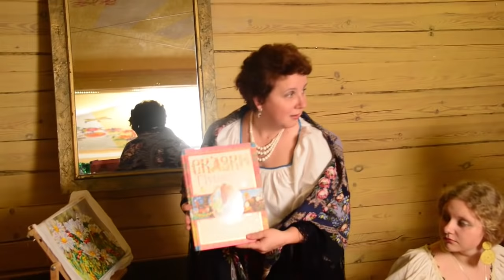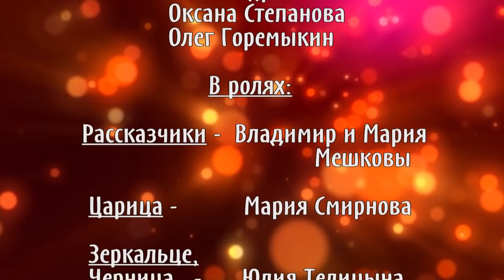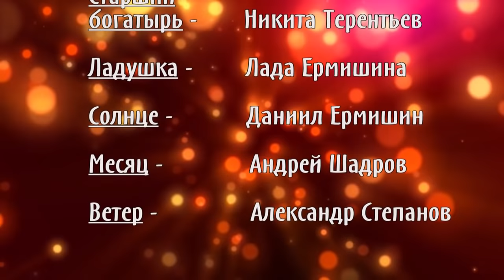ПУШКИН. Сказка о мёртвой царевне и семи богатырях. Детский Телеспектакль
По требованиям правообладателей, к сожалению, в этом видео вырезана музыка  до 55сек и с 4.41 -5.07. В этих эпизодах ничего значительного не происходит.  В остальном всё хорошо со звуком. Приносим извинения зрителям за причинённые неудобства.
Телеверсия  по мотивам сказки Александра Пушкина "Сказка о мёртвой царевне и семи богатырях" создана в поселении родовых поместий "Славное".(Тульская область. Россия)  Производство - ТО "АНТЭЙ"
Режиссёр постановщик - Елена Телицына.
Режиссёр монтажа и видеооператор - Андрей Шадров.